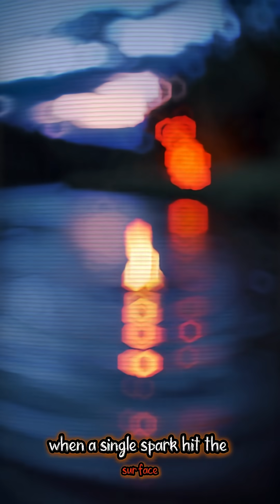The River That Burns — And It’s Real! 😱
Did you know that the Cuyahoga River in Ohio infamously caught fire due to extreme pollution? This shocking environmental destruction, fueled by decades of toxic waste and illegal dumping, led to major changes in laws. The burning tires and waste floating on the water became a stark symbol of water pollution and the need for environmental protection.
Watch till the end to discover how a burning river woke up an entire nation
Explore fascinating and mind-blowing facts from around the world in this video. Discover amazing science facts, unbelievable space discoveries, incredible human body secrets, strange animal behaviors, and historical mysteries that will surprise and educate you. This video is perfect for curious minds who love learning true facts, uncovering hidden knowledge, and exploring real stories and astonishing discoveries from nature, history, and science. Watch and get amazed by these incredible, educational, and fascinating facts.